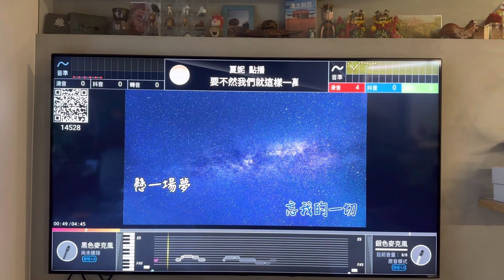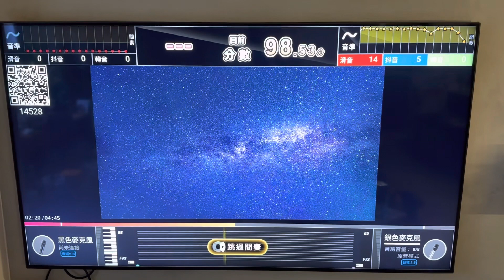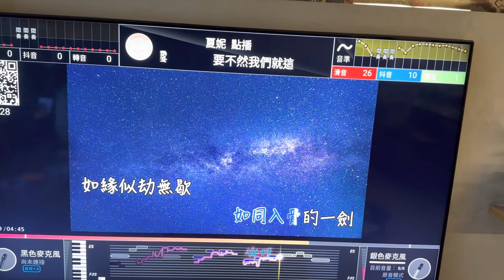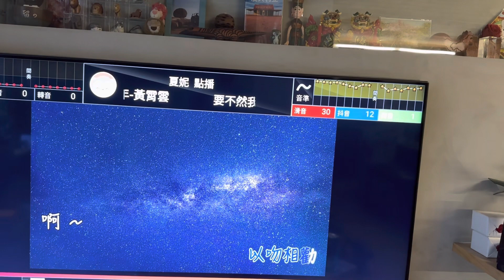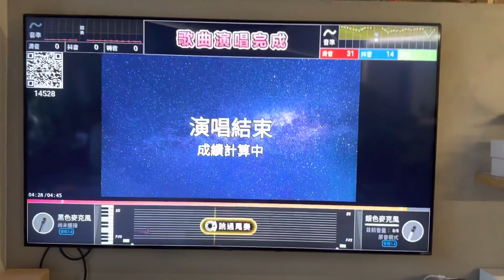[夏妮卡拉ok]要不然我們就這樣一萬年